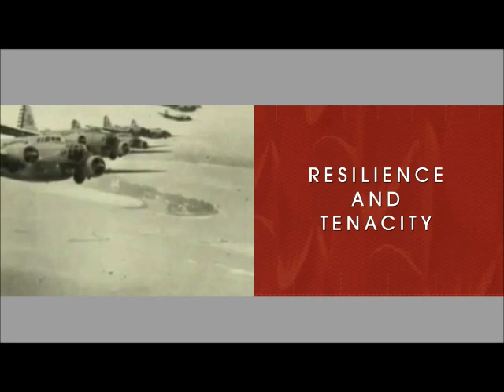(PBCOM) Philippine Bank of Communications Rebranding AVP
(2013)
Producer: Zoraya Lorena Lua
Director: Paolo Bernaldo
DOP: Julius Sebastian
Cam 2: Neil DC